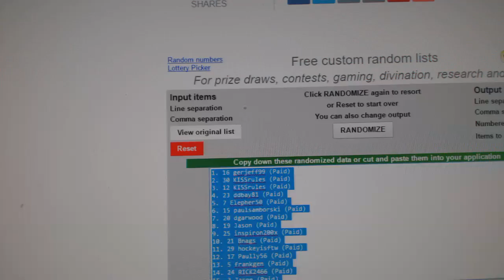C&C #6803 Multi Random